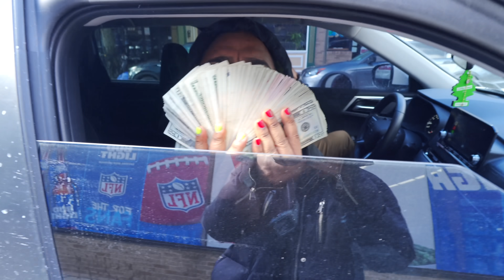EL CHERRY SCOM REGRESA A COMPAR PLAYSTATION 5 PARA RD | EL LOKO DE NOSOTROS KICKCLUSIVE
Welcome Kickclusive Family!

On today episode,  El cherry Scom pulls up and goes sneaker shopping! check out see what he cops!